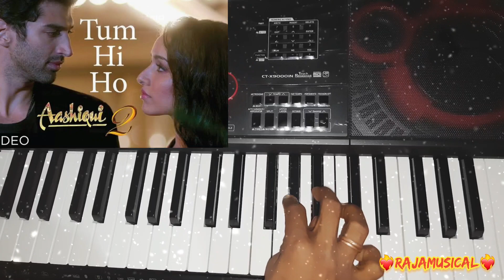तुम ही हो 💕 Tum Hi Ho |Aashiqui 2 | 💕Cover By Casio Paino Rajamuscial lovesong ❤️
Tum hi ho song lyrics in Hindi form movieAashiqui 2 sung by Arijit Singh. This Romantic song is written & music composed by Mithoon.

Lyrics: Mithoon
Movie: Aashiqui 2 (2013)
Singer: Arijit Singh
Music Label: T-Series

Hello!
                        ♡♡♡♡♡♡♡♡  Wellcome ♡♡♡♡♡♡♡♡
Dosto

Casio Ctx 9000IN Paino keyboard

The powerful Indian Arranger

♡Digital Keyboard ♡

Casio Ctx 9000IN Physical Overview

New paino keyboard

❤️‍🔥❤️‍🔥❤️‍🔥Rajamuscial ❤️‍🔥❤️‍🔥❤️‍🔥

The Powerful Indian Arranger Keyboard